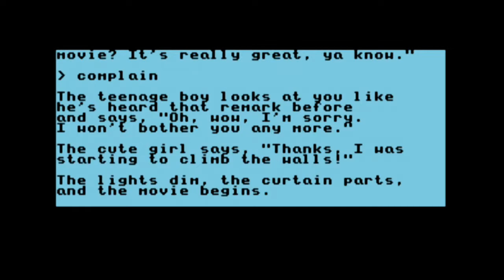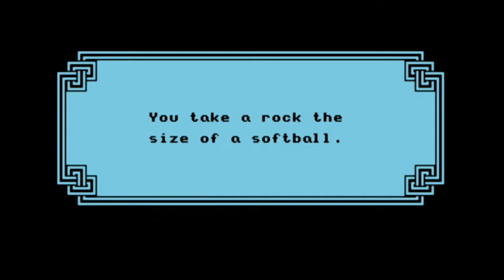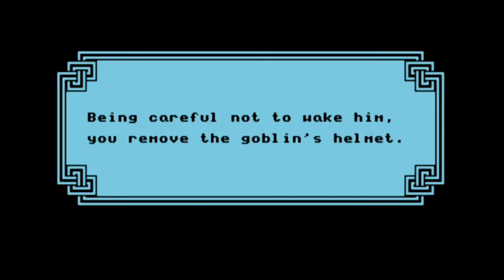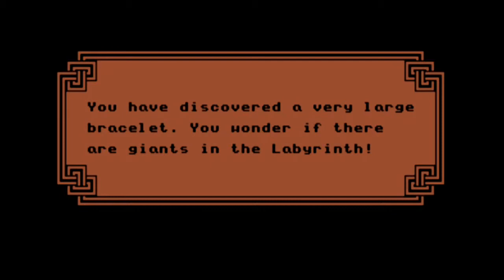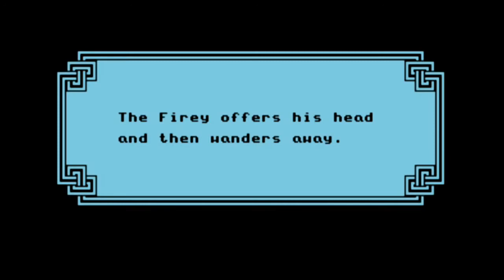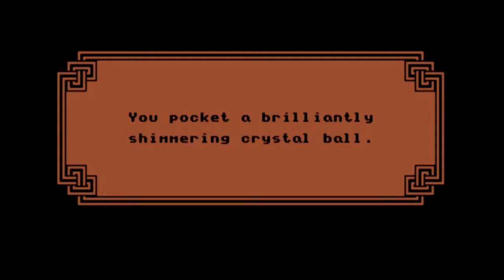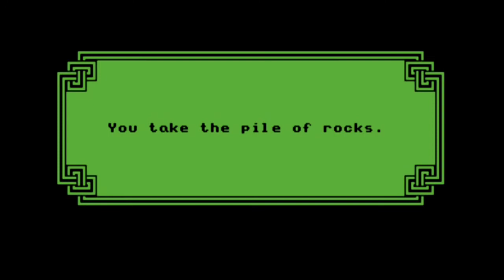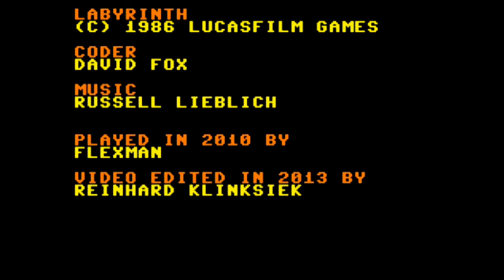C64-Longplay - Labyrinth (720p)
Tool assisted longplay from the C64-game "Labyrinth"